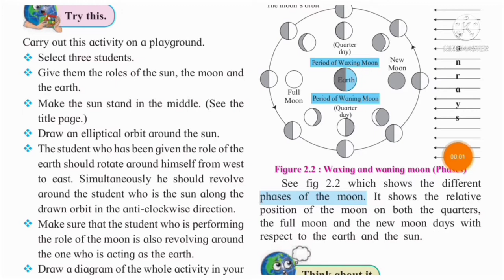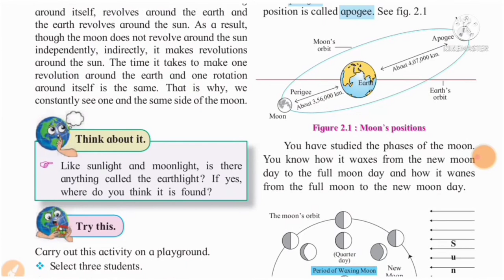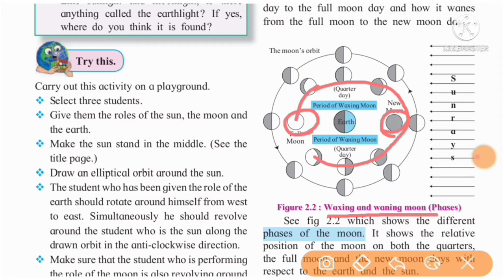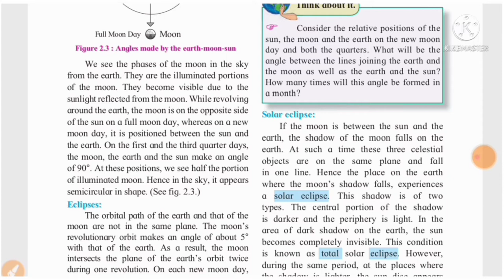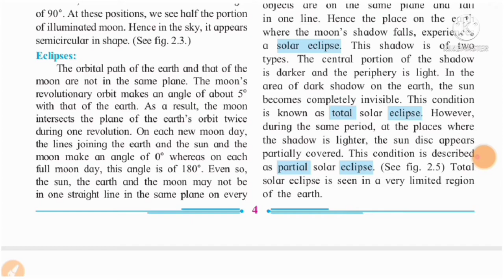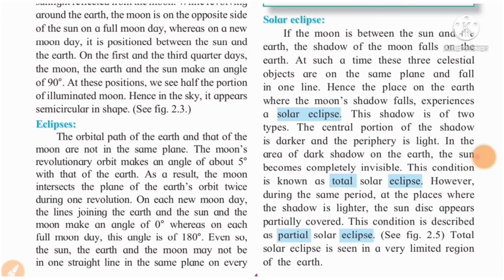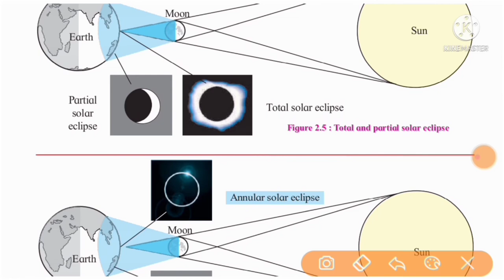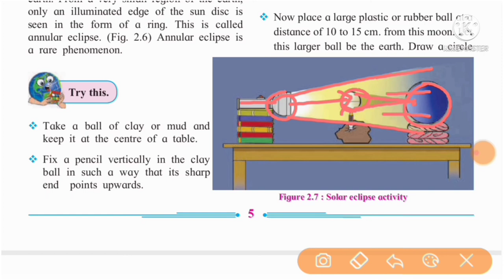STD-7 Geography Ls No 2 The Sun The Moon and The Earth Lecture 1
7th standard Geography lesson number 2 the sun the moon and the earth
class 7 Geography lesson number 2 the sun the moon and the earth
the sun the moon and the earth
7th STD Geography Ls no 2 The sun, the moon and the earth
class 7 Geography Lesson No-1 The Earth and the Graticule Lecture 2
STD VII Geography Lesson No-1 The Earth and the Graticule Lecture 2
class VII Geography Lesson No-1 The Earth and the Graticule Lecture 2
Swati's classes